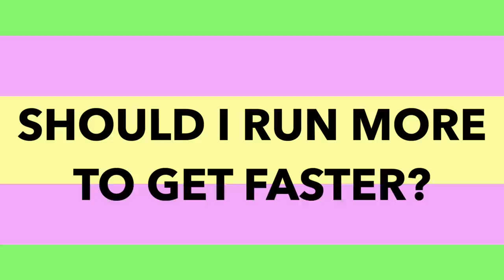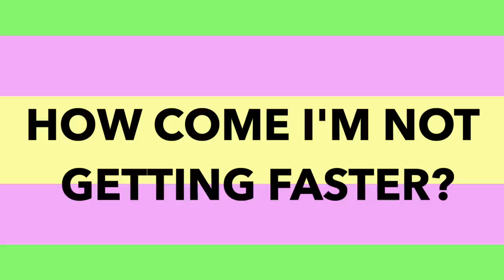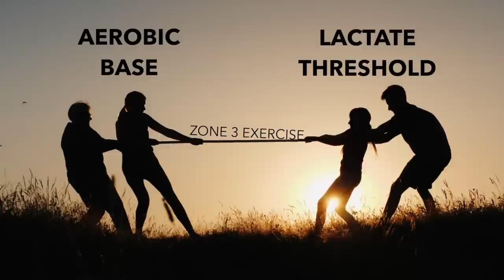9 Most Frustrating Questions Beginner Runners Ask (with Answers)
If you want to fast track your running journey then skip some of the more frustrating questions that runners ask by watching this and hearing the answers!!

In truth, they're only frustrating because I wish you'd asked them sooner so I could help you avoid all of the mistakes that I made in the early days of my running journey! But better late than never, dudes.

Strava - Ben and Mary Bridges